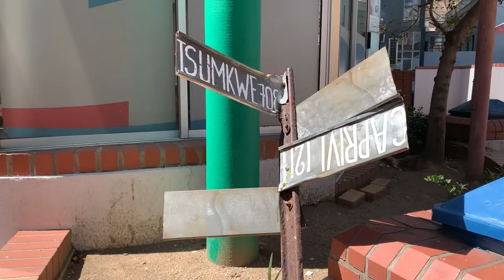CORONAVIRUS TIMES CHRONICLES-5: WINDHOEK, NAMIBIA | ХРОНИКИ ВРЕМЕН КОРОНАВИРУСА: ВИНДХУК, НАМИБИЯ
CORONAVIRUS TIMES CHRONICLES-5: WINDHOEK, NAMIBIA, SOUTHERN AFRICA: CURRENT AFFAIRS | ХРОНИКИ ВРЕМЕН КОРОНАВИРУСА: ВИНДХУК, НАМИБИЯ, ЮЖНАЯ АФРИКА

The situation in Windhoek, capital of Namibia, is normal. Visibly there are less people in the streets over the weekends, shops are operating normally, except the fact that there are some queues to enter it, maximum persons allowed inside is observed. The road traffic in Windhoek seems to be less busy than usual. The partial lockdown on Khomas and Erongo regions has been announced due to the fact that the two regions are Namibia's largest economic centres.
President Hage Geingob has announced on 24 March 2020 the partial lockdown, effective from 27 March 2020 midnight until 16 April 2020, to enable Namibia to minimise the spread of Covid-19 coronavirus.
The 21-day lockdown will apply to the Khomas and Erongo regions specifically as well as the country's borders that are going to be closed for travellers.
Having more than ten people at a single gathering is not permitted. As such, restaurants and bars are going to be strictly monitored to ensure that this rule is abided by.

Erongo Region update:

Nearly 200 000 citizens of Erongo may move within the region, but may not move out of it. Nor can anyone else from outside Erongo come into the region. There are exceptions, which include the transporting of essential services and goods, and qualified cases of emergency.

Residents may travel from town to town only if they have good reason to.

Certain shops and stores that especially supply food and medicines, will be open. But this excludes restaurants (where people congregate) – but take-away and corner shops would still be allowed to operate. People need to eat. Other non-essential businesses will be closed, and people may work from home if they can.

According to health minister Kalumbi Shangula, as part of the lockdown, only essential services would operate and people should only leave their homes if it is an absolute necessity.

The essential services are determined in terms of the Labour Act on application and recommendation of the Tripartite Labour Advisory Council.

Windhoek is located in Khomas Region.

Erongo Region includes Swakopmund and port Walvis Bay.

ESSENTIAL SERVICES

1. Ambulance services
2. Casualties services
3. Theatre
4. Intensive Care Unit services
5. Hospital wards
6. Laboratory services
7. Pharmaceutical services
8. Dental services
9. Radiography services
10. Physiotherapy services
11. Mortuary services
12. Medical services, including Specialised services
13. Hospital Kitchen services
14. Hospital laundry services
15. Emergency management services
16. Disaster management services
17. Portable water services
18. Waste management services
19. Scientific services
20. Electricity distribution services
21. Electricity operation services
22. Electricity maintenance services
23. Electricity transmission services
24. Electricity network operation services
25. Electricity system operation services
26. Electricity system security and planning services
27. Electricity engineering services
28. Electricity energy trading services
29. Air navigation services
30. Air traffic management services
31. Communication navigation and surveillance system services
32. Search and rescue services and
33. Meteorological services for air navigation

The situation in Windhoek, capital of Namibia, is normal. Less people over the weekends, shops operating normally, traffic looks as busy as usual.

Коронавирус в Африке: хроника смутных дней.

Ситуация в Виндхуке, столице Намибии, нормальная. На выходные на улицах меньше людей но магазины работают как обычно, с очередями на вход, движение на улицах Виндхука почти не отличается от докризисного. Частичное закрытие регионов Комас и Эронго было объявлено в связи с тем, что эти два региона являются крупнейшими экономическими центрами Намибии.
Президент Хаге Гейнгоб объявил 24 марта 2020 года о частичной блокировке регионов Комас и Эронго, с полуночи 27 марта 2020 года до 16 апреля 2020 года, чтобы минимизировать распространение коронавируса Covid-19.